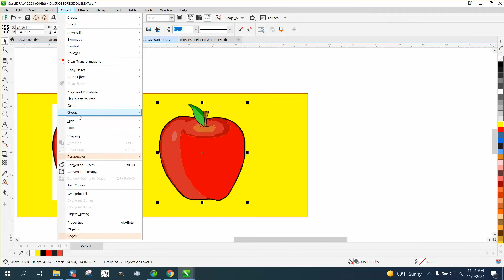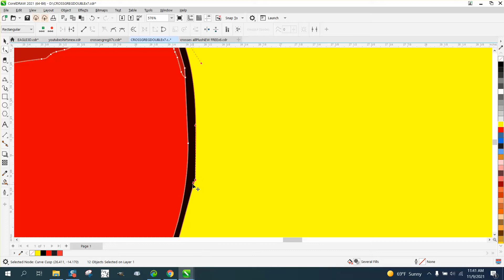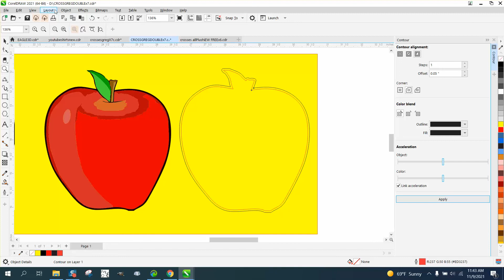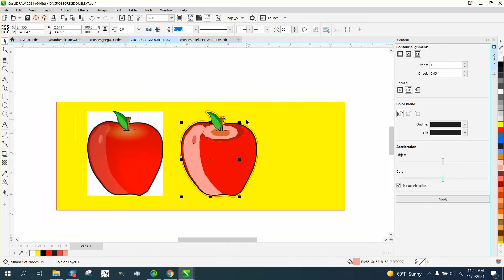Corel Draw Tips & Tricks PNG file and make a boarder around it